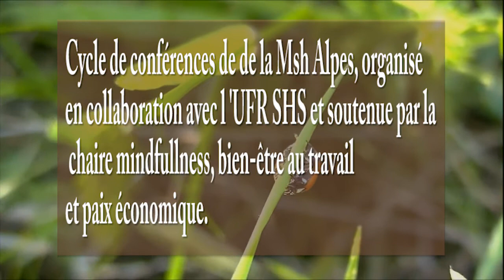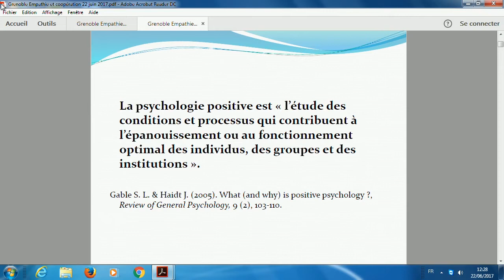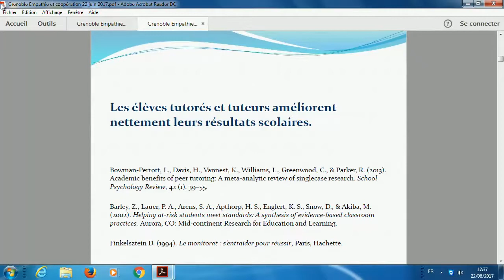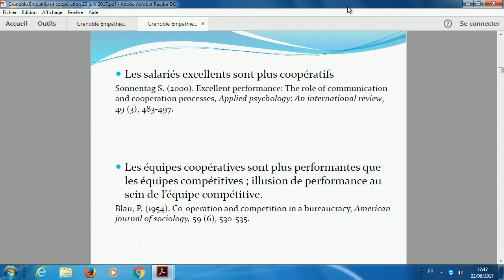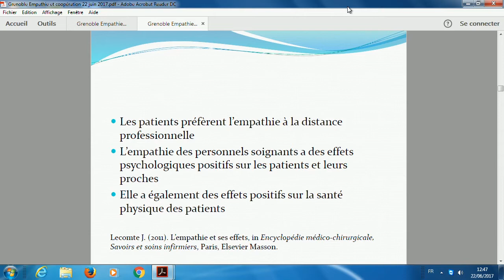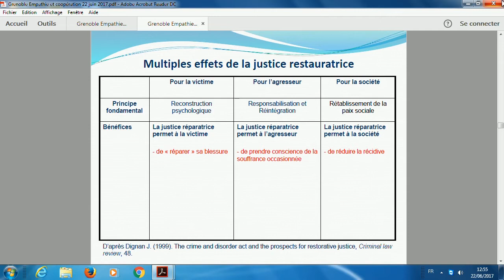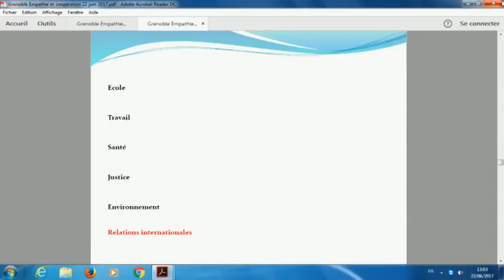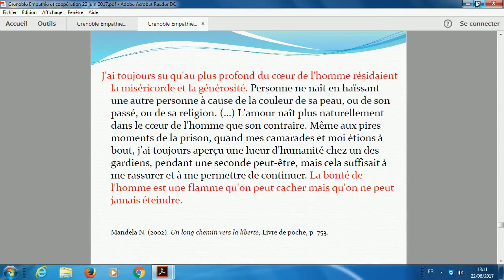Empathie et coopération. Leviers de progrès social - Jacques LECOMTE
Docteur en Psychologie, Jacques Lecomte est l’auteur de nombreux ouvrages de psychologie positive, dont le plus récent,  Les entreprises humanistes (Les Arènes, 2016)

Chercheur : Arnaud Carré, Maître de Conférences en Psychologie, LIP/PC2S, Université Savoie Mont-Blanc.